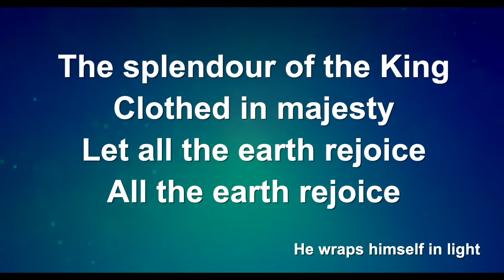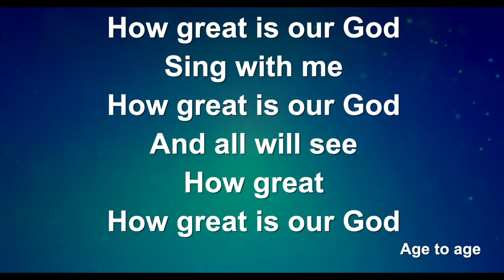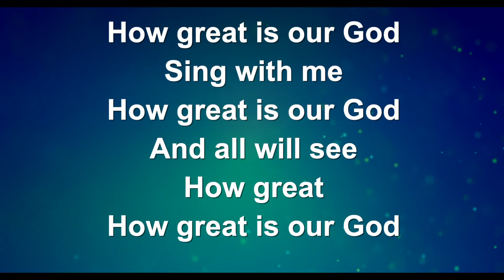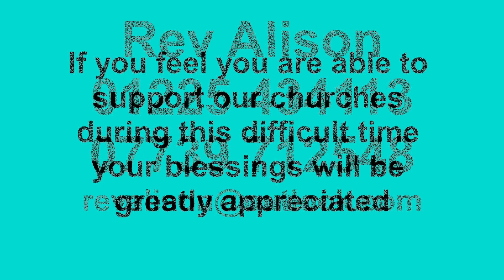Rev Alison's talk from the table 22-07-21